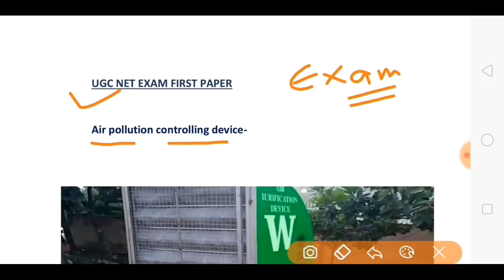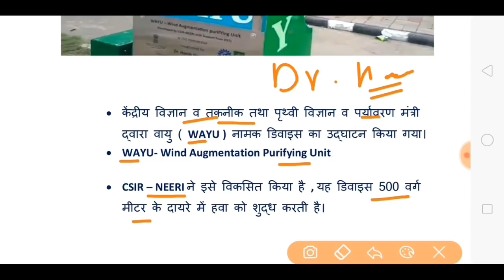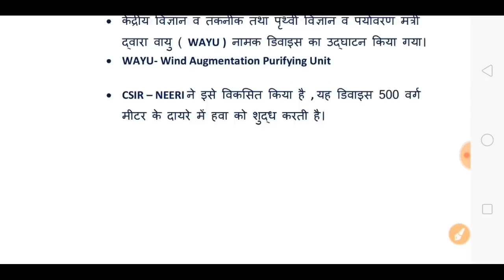UGC NET EXAM ENVIRONMENT CURRENT TOPIC FOR FIRST PAPER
Current Topic for first paper..
Must learn it..